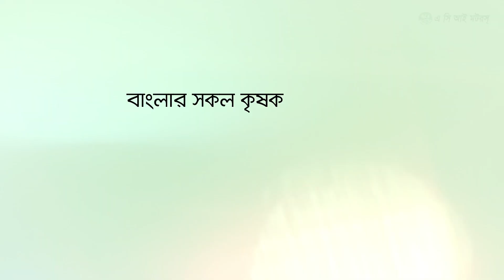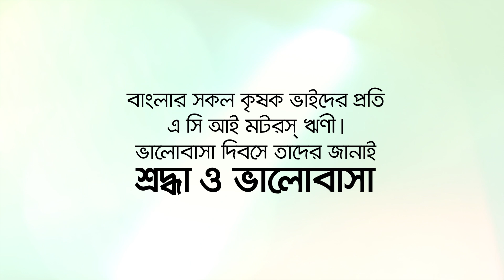কৃষক ভাইদের প্রতি শ্রদ্ধা ও ভালোবাসা- এ সি আই মটরস্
জনপ্রিয় মার্কিন লেখক আলেকজান্ডার ব্র্যাকেন বলেছেন, ‘ভালোবাসা দিয়েই কেবল ভালোবাসার ঋণ পরিশোধ করা যায়।’ বাংলাদেশ আজ খাদ্যে স্বয়ংসম্পূর্ণ। এই অর্জনের পেছনে রয়েছে কৃষক ভাইদের নিখাদ ভালোবাসা। সূর্য ওঠার আগে তারা জেগে ওঠেন। মহা উদ্যমে নেমে পড়েন জমিতে। আপনমনে কাজ করেন। কঠিন মাটির বুকে ভালোবাসা আর কঠোর পরিশ্রম নিয়ে আসে সবুজ ফসল। রোদ, বৃষ্টি, খরা, বন্যা কোনো কিছুই তাদের থামাতে পারে না। একসময় প্রগাঢ় ভালোবাসার ফলাফল হিসেবে সোনালী ফসলে ভরে ওঠে মাঠ। মাঠ ভরা সোনালী ফসল হাসি ফোটায় কৃষক ভাইদের মুখে। হৃদয়ের গভীরে জন্ম নেওয়া ভালোবাসা দিয়েই কেবল আমরা কৃষকদের এই ভালোবাসার ঋণ পরিশোধ করতে পারি।

বাংলার অগণিত কৃষক ভাইদের প্রতি শ্রদ্ধা ও ভালোবাসা- এ সি আই মটরস্